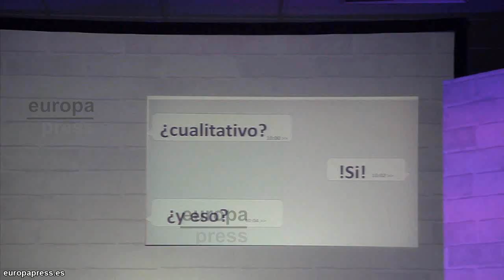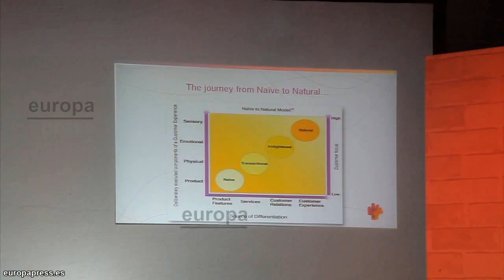Premios Generosidad de Marca del Instituto Affinion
En el Día de la Generosidad de Marca, ING Direct, Simyo, Carrefour, Pepephone, Sanitas, Iberia y O2  de Telefónica han sido galardonadas con los Premios Generosidad de Marca del Instituto Affinion. Por segundo año consecutivo, se ha hecho entrega de estos galardones que reconocen la capacidad de las marcas para generar valor entre los consumidores.

El Índice de Generosidad de Marca (IGM) se consolida permitiendo establecer comparaciones entre entidades concretas de un mismo sector. Ayuda a entender las dimensiones y los atributos que definen a una marca “generosa” y posiciona a las entidades en un contexto relativo frente al conjunto del sector.

El gran ganador de la gala ha sido PEPEPHONE, que lidera el Índice de Generosidad de Marca, lo que le ha hecho merecedor del Gran Premio Generosidad de Marca. Dicho galardón ha sido recogido por José Carlos Díaz Lacaci, Subdirector General de Pepephone, de la mano de Rafael González Montejano, Group Vicepresident Southern Europe de Affinion International.